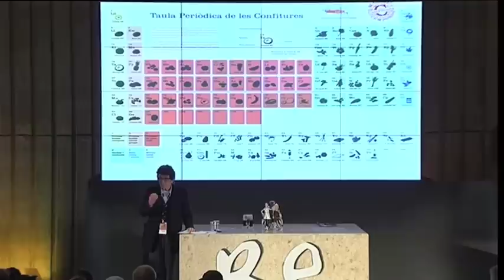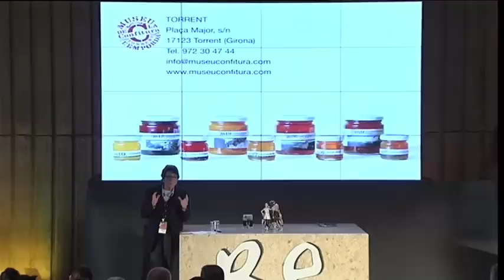Georgina Regàs del Mueso de la Confitura en Re'09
Georgina Regàs demuestra que nunca es tarde para emprender un sueño. Regàs repasa su trayectoria personal y explica cómo, ya de mayor, decidió seguir su sueño y crear el Museo de la Confitura de Torrent d'Empordà.